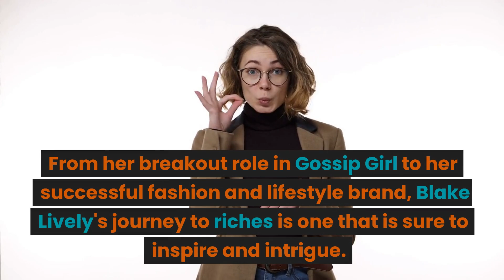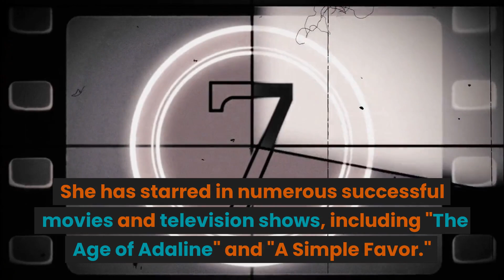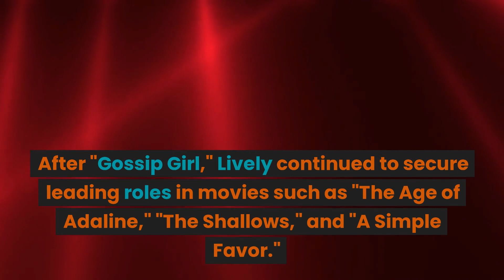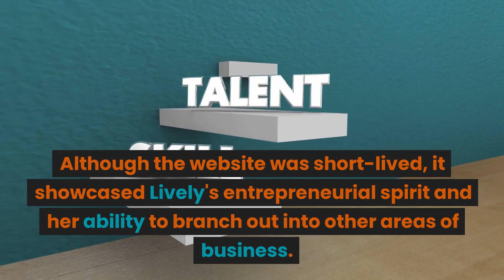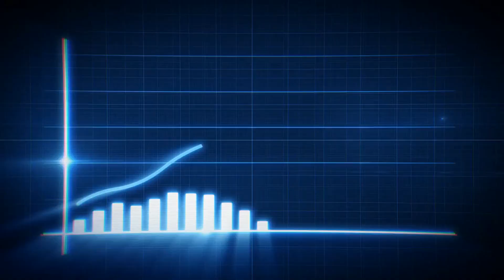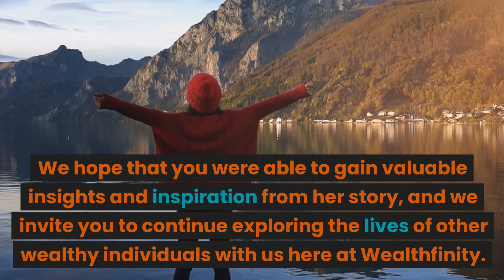Richness Of Blake Lively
In this video of Wealthfinity, we explore the fascinating life and incredible wealth of Blake Lively. From her breakthrough role in Gossip Girl to her successful fashion and lifestyle brand, Blake has built an impressive fortune through hard work, determination, and unwavering creativity. Join us as we dive deep into the various ways in which Blake has amassed her wealth and uncover the secrets to her financial success. Whether you're looking for inspiration, advice, or simply an inside look into the life of one of the world's wealthiest individuals, this video is sure to offer valuable insights and entertainment. So sit back, relax, and join us on this exciting journey into the richness of Blake Lively's life.